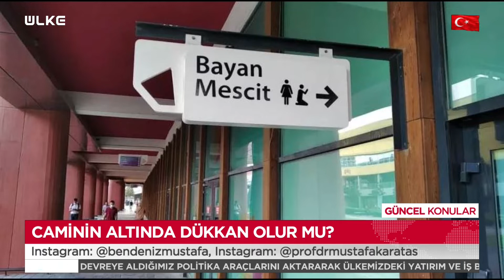Mustafa Karataş ile Güncel Konular - 21 Mart 2022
Ülke TV’den Mustafa Yıldız’ın sunumu, Prof. Dr. Mustafa Karataş’ın yorumlarıyla Prof. Dr. Mustafa Karataş’la Güncel Konular güncel konulara İslami bakış açısı ile yaklaşıyor.

Prof. Dr. Mustafa Karataş Ülke TV ekranlarında izleyici karşısına çıkıyor. Mustafa Yıldız’ın moderatörlüğünde gündemin önemli başlıklarına değinen Prof. Dr. Mustafa Karataş, haftanın en çok konuşulan haber başlıklarını İslami bakış açısı ile Ülke TV ekranlarında yorumluyor.

Mustafa Yıldız’ın sunumu, Prof. Dr. Mustafa Karataş’ın sade ve açıklayıcı yorumlarıyla Güncel Konular, Her Pazartesi 22:30’da Ülke TV’de…